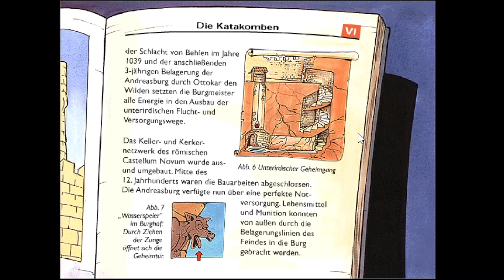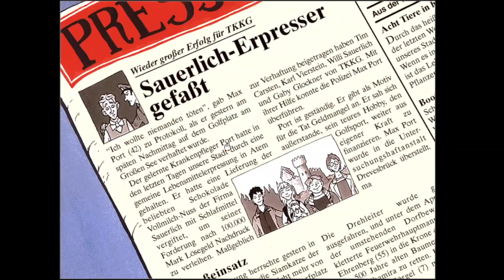TKKG - Tödliche Schokolade 08: Weitere nervige Sprichwörter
hehe Andreasburg

Ich lese (im Optimalfall) alle Kommentare und freue mich über jede Person, die sich die Mühe macht, uns einen netten Kommentar zu hinterlassen.